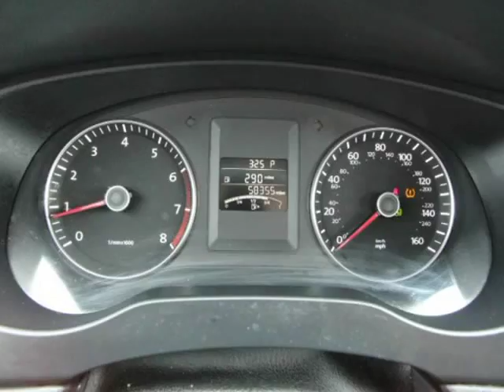2014 Volkswagen Jetta Sedan 4dr Auto SE PZEV (Cummings, Georgia)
544 Atlanta Road
Cummings